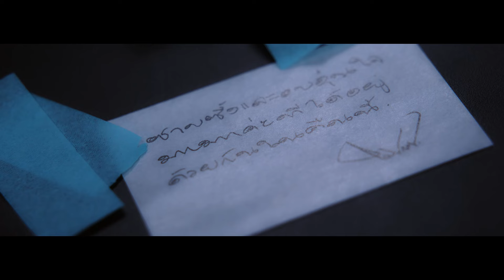PALMY มิตร Universe Concert l Aftermovie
ขอขอบพระคุณมิตรรักทุกท่าน
ทั้ง 4 รอบการแสดงจากดวงใจครับ
🎥 Krungthai-AXA Life presents
PALMY มิตร Universe Concert
วันที่ 7, 8, 11, 12 กันยายน 2567
ณ อิมแพ็ค อารีน่า เมืองทองธานี